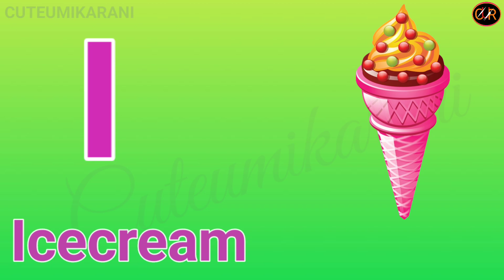A for apple alphabets। One two three। counting 1 to 100। Abcd song। Alphabets songs। Cuteumikarani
A for apple alphabets। Abcd songs। Alphabets songs। One Two Three। Abcd
🎶 Welcome to our fun-filled A for Apple Alphabets adventure! In this catchy and colorful video, we're bringing you the ultimate collection of ABCD songs that will make learning the alphabet a blast! 📚✨ Get ready to sing along to delightful Alphabets songs that not only teach you the ABCs but also the essentials like One Two Three! Join us as we explore the alphabet in an engaging way, ensuring kids (and parents!) enjoy every moment of learning. Let’s sing, dance and learn A for Apple together! 🍎🎉

Your Query:-

Welcome to our fun-filled A for Apple Alphabets adventure
learn alphabets
Dive into the magical world of Phonic Songs with this captivating rendition of 'A for Apple'
Welcome to the ultimate ABC learning experience for toddlers
Get ready for an entertaining and educational ride with "A for Apple Live - ABC Songs
Why a for apple infobells is important for babies
Infobells a for apple
Alphabet song
Abc song
One two three
All About A for apple
The Rise of A for apple a for ant
Everything You Need to Know About A for apple
Trying My Favorite A for apple
A for apple  Explained
This is Why A for apple is Going Viral
Why A for apple Is Trending Right Now
The Growing Popularity of A for apple
How A for apple Gamed The System
Deliver a for apple
The A for apple Guide For Everyone
Discover the Real A for apple
Describe a for apple
Discover the ABCs and numbers in a fun way
learn alphabet and number counting
a for apple b for ball
learn abcd alphabet and numbers counting 123
a for apple abhyas
infobells phonic songs
abc song learning alphabets nursery rhymes
the phonic song abc song learn alphabets
abc phonic song
abc song
abcd song
abcd rhymes
abc song